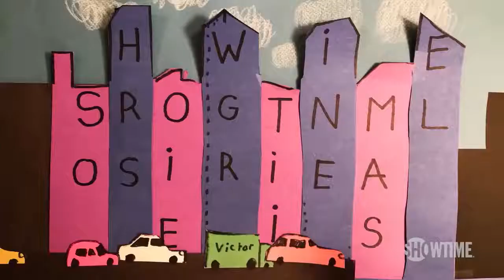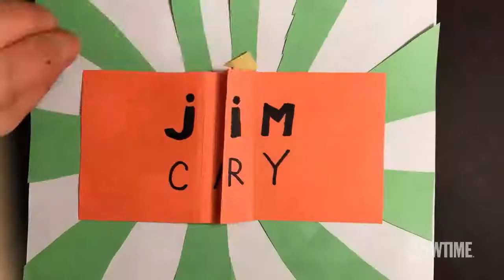Kidding 2018 Official Trailer Jim Carrey SHOWTIME Series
In his first series regular role in over two decades, Jim Carrey stars as Jeff, aka Mr. Pickles, an icon of children's television, a beacon of kindness and wisdom to America's impressionable young minds, who also anchors a multimillion-dollar branding empire. But when Jeff's family begins to implode, he finds no fairy tale or fable or puppet will guide him through the crisis, which advances faster than his means to cope. The result: a kind man in a cruel world faces a slow leak of sanity as hilarious as it is heartbreaking. Starring Jim Carrey, Frank Langella, Catherine Keener and Judy Greer. Catch new episodes of Kidding Sundays at 10PM ET/PT, only on SHOWTIME.